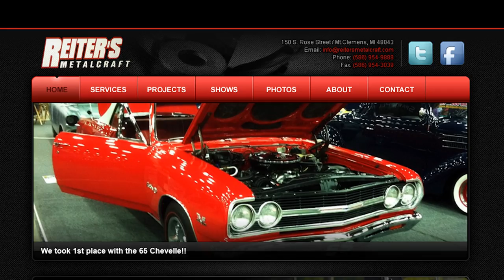Nitrous Camaro (J.P) vs Turbo Camaro (Enrique) @ Milan Dragway NO ET!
Two of the fastest street camaro's go heads up Turbo to Nitrous for $500 off an arm drop! Who will win the infamous JP (Bad Boy Racing) or Enrique Representing Salinas Motorsportsca